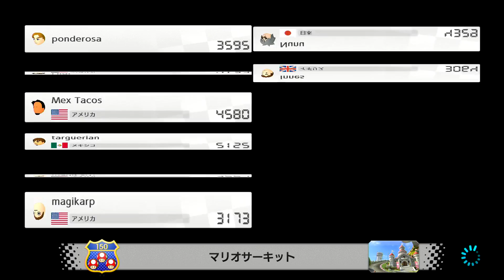オンラインで勝利をつかめ！【マリオカート８DX】実況#100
2017年4月28日発売になりましたニンテンドースイッチ、
「マリオカート８DX」のオンライン対戦実況動画です。

久々のマリオカートですが、勝てるようになりたい！

という事で応援、アドバイス！よろしくお願いします！

●マリオカート8DX
●任天堂
●WiiU
●パッケージ版/ダウンロード版5.980円＋税
ｰｰｰｰｰｰｰｰｰｰｰｰｰｰｰｰｰｰｰｰｰｰｰｰｰｰｰｰｰｰｰｰｰｰｰｰｰｰｰｰｰｰｰｰｰ